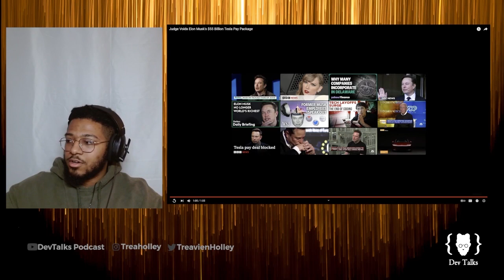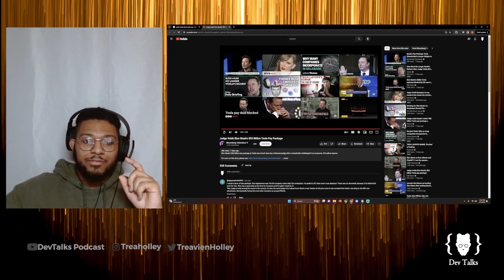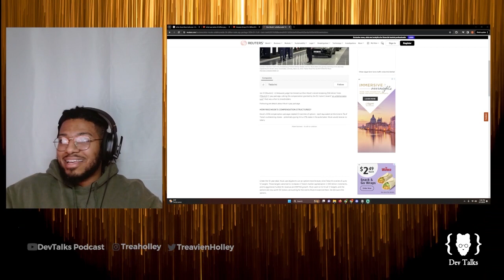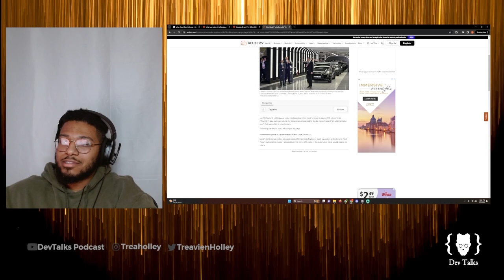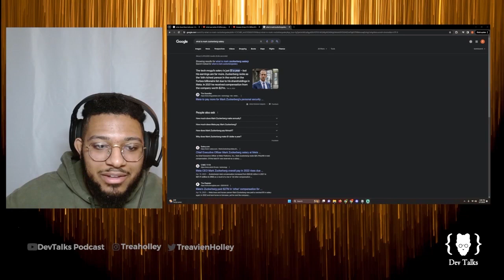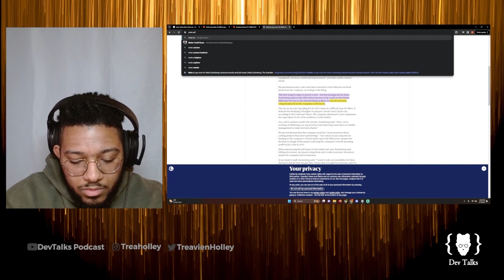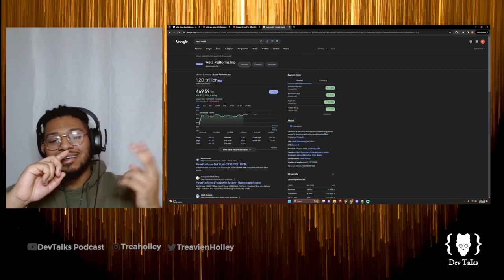Decoding Elon Musk's Lucrative Tesla Compensation Deal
Find out how Elon Musk's compensation deal with Tesla is structured and what it means for his pay package. This video breaks down the details and potential implications of Musk's lucrative agreement. Watch now to learn more about one of the world's most talked-about CEO compensation packages.